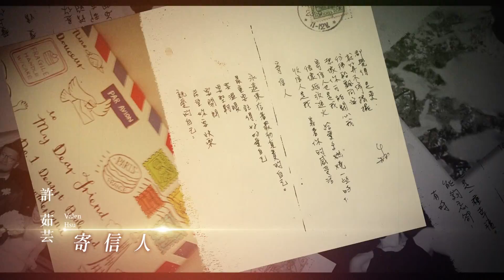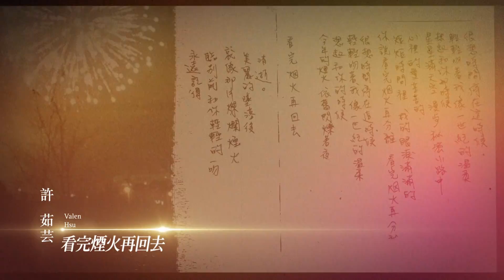許茹芸 Valen Hsu 創作歌曲回顧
許茹芸與歌迷「相約在芸端」現場彈奏獻唱「讓我好好看看你」

能夠將自己的每個階段，用文字 用音樂紀錄下來，是很幸福的。
就像之前和你們分享的，「把我的心情寫下來 寄出去給你們分享，當你們想念我時候，就可以拿出來反覆閱讀」。
將和你們一起的記憶 寫在我的歌裡。